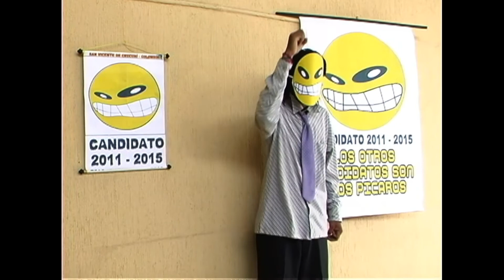CAMPAÑA MUC Respecto proceso electoral H264